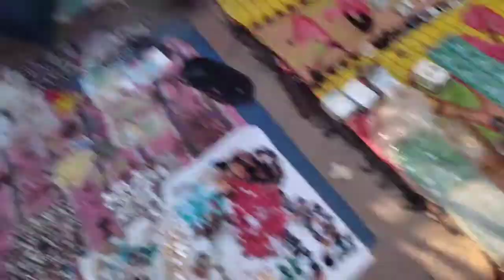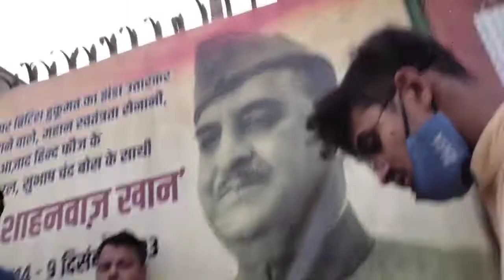जामा मस्जिद चोर बाजार | Delhi Chor Bazaar market🤑🤔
Jama Masjid Chor Bazaar market | purani Delhi Chor Bazaar market